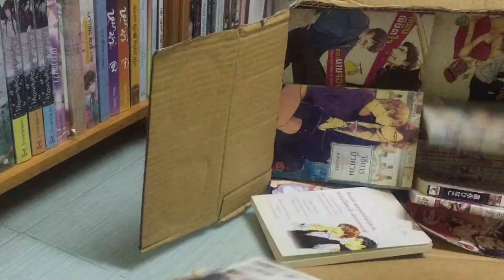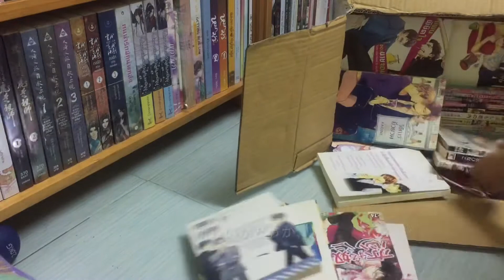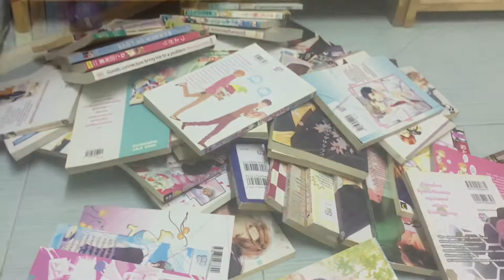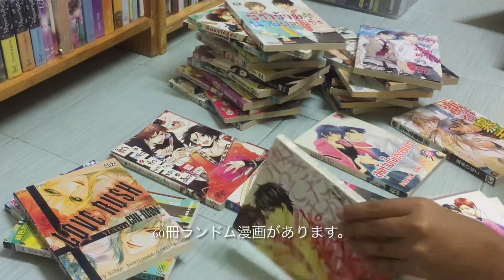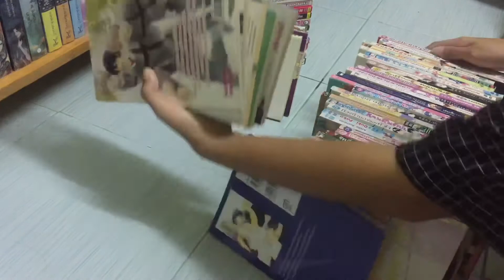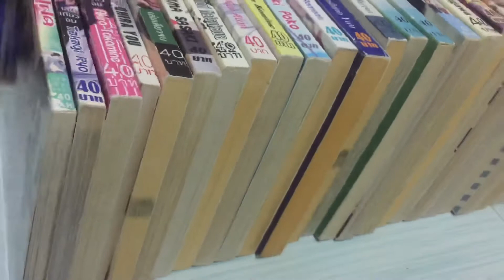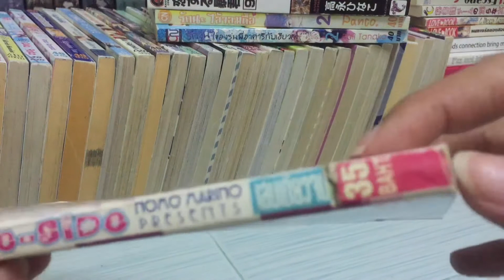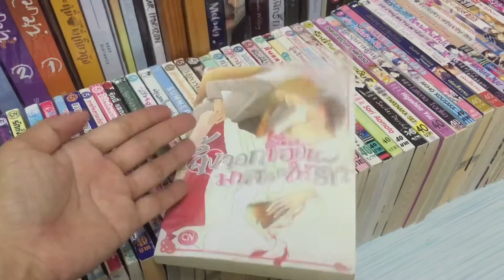Unbox Manga EP.3 : 60冊ランドムのBL漫画｡ 古い？新しい？いいのか｡ || Lady PREAW